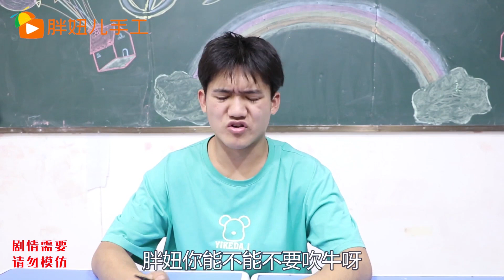用一次性纸杯和瓶盖做小兔子，奔跑起来超级快，既可爱又好玩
用一次性紙杯和瓶蓋做小兔子，奔跑起來超級快，既可愛又好玩